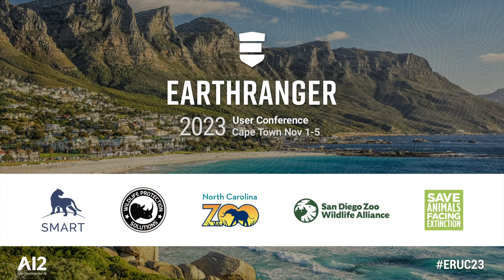2023 EarthRanger User Conference: Advances in Aerial Monitoring and Survey Techniques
In this session, join us for an illuminating discussion with a host of experts at the forefront of aviation and conservation. This panel brings together speakers from unique perspectives and experiences, including:

-Gareth Broekhuizen, Conservation Technology Manager and Pilot, Conservation South Luangwa
-Falk Grossmann, Conservation Aviation Fleet Manager, Wildlife Conservation Society (WCS)
-Andrea Reid, Special Project Manager, African Parks
-Ian Stevenson, CEO, Conservation Lower Zambezi
-Gareth Tate, Program Manager, Endangered Wildlife Trust
-PJ Roberts, Human-Wildlife Coexistence Manager, Wildlife Act Fund Trust

Gain exclusive insights into their experiences, success stories, challenges, and innovative strategies deployed in a host of respective regions. Learn about the pivotal role aerial surveillance plays in preserving endangered species, combating poaching, and maintaining the delicate balance between human development and wildlife habitats.